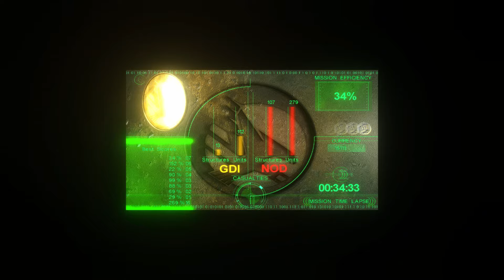Command & Conquer Tiberian Sun Firestorm | GDI #7 The Cyborgs Are Coming | Steam